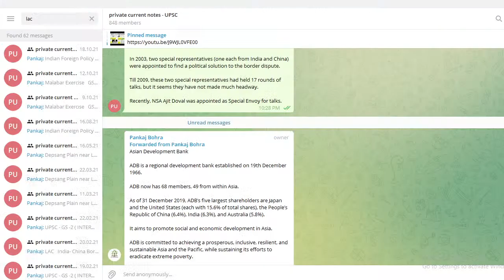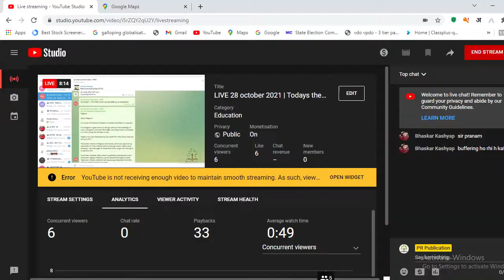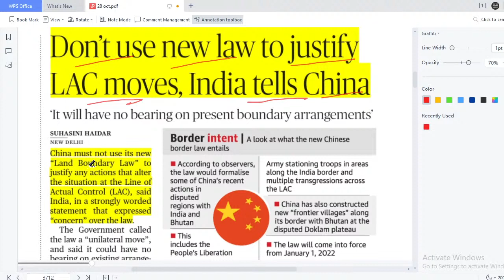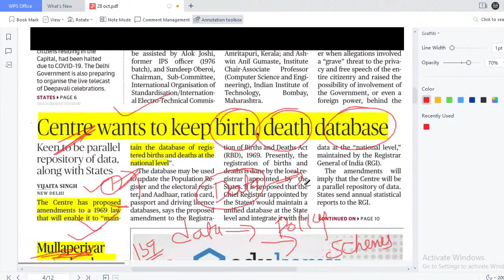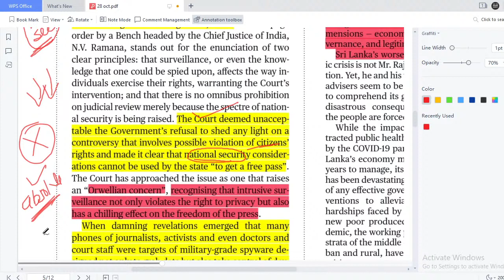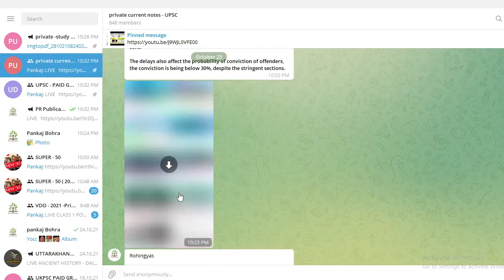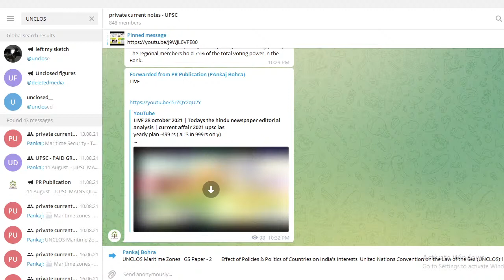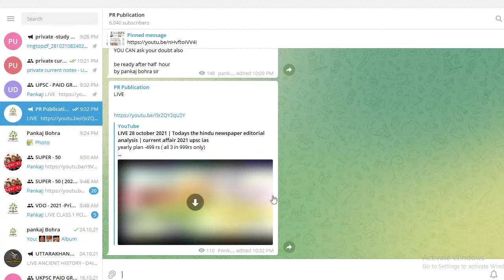LIVE 28 october 2021 | Todays the hindu newspaper editorial analysis | current affair 2021 upsc ias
( instamojo link )

1.Account number Allahabad bank - 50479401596
2. IFSC  - ALLA0212898
3. BRANCH NAME - CHAMPAWAT - UTTARAKHAND
3.Name - Pankaj Singh  Bohra

yearly - @499rs -